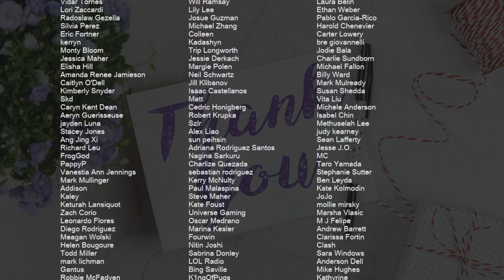How to play Who We Love by Sam Smith ft Ed Sheeran on Alto Sax (Tutorial)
Comment and let us know how the videos have helped you. It keeps us going! :)The easiest way to learn how to play Who We Love by Sam Smith ft Ed Sheeran on the alto sax. It's a alto sax tutorial for Who We Love by Sam Smith ft Ed Sheeran.

EasyMusicLesson teaches you to play the your favorite instrument, through easy and simple animation so that you too can learn how to play Who We Love by Sam Smith ft Ed Sheeran on the alto sax easily. A alto sax tutorial with visual animation graphic.

Chords of Saxophone arrangement:
B Maj   Gb Maj   Ab Min   E Maj   B Maj   Gb Maj   Ab Min   E Maj
E Maj   B Maj   Ab Min   Gb Maj   B Maj   E Maj   E Maj   B Maj
Ab Min   Gb Maj   B Maj   E Maj   B Maj   Gb Maj   Ab Min   E Maj
B Maj   Gb Maj   Ab Min   E Maj   E Maj   B Maj   Ab Min   Gb Maj
B Maj   E Maj   E Maj   B Maj   Ab Min   Gb Maj   B Maj   E Maj
B Maj   E Maj   E Maj   B Maj   Ab Min   Gb Maj   B Maj

Melody notes of Saxophone:
Bb4 C5   Bb4 C5   Bb4 C5
Bb4 C5   Bb4 C5   Bb4 Bb4
Ab4 Bb4   Ab4 Bb4   Ab4 Ab4
Bb4 C5   Bb4 C5   Bb4 C5             Ab4
Bb4 C5   Bb4 C5   Bb4 Bb4             Ab4
Ab4
F5   Eb5 Eb5         C5 C5 C5 C5   C5
C5   Bb4 Bb4         Bb4 Bb4 Bb4 Bb4 Bb4 Bb4 Bb4
Bb4   Ab4 Ab4   Ab4 Eb5 Eb5   C5 Bb4 C5 Bb4 Ab4   Ab4
F5     Eb5         C5 C5 C5 C5 C5 C5 C5
C5     Bb4         Bb4 Bb4 Bb4 Bb4   Bb4
Bb4     Ab4   Ab4 Eb5 Eb5   C5 Bb4 C5 Bb4 Ab4
F5 Eb5 C5 C5 Bb4 Ab4   Bb4 Ab4 F4   Ab4
Ab4
Ab4 Eb5 Eb5   C5 Bb4 C5 Bb4 Ab4     Ab4
Ab4 Bb4 C5 Bb4   Ab4   Bb4   Bb4   Bb4   Ab4
Bb4   C5 Bb4   Ab4   Bb4   C5   Bb4   Ab4
F4         Ab4 Bb4 C5 Bb4   Ab4   Ab4
Eb4 Eb4 F4 Ab4 Bb4 C5   Ab4 Ab4
Ab4 Eb5 Eb5   C5 Bb4 C5 Bb4 Ab4